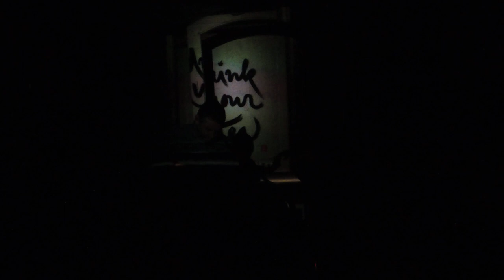Face It! (Yamaki Dub 150bpm)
FACE IT! by DR LUM

¬'dr ben' ben i sabbah -electric phin, fx pedals, ableton live,
mix & construct

¬hideo yamaki -drum samples

¬bill laswell - bass guitar samples

¬photos & visual art by beni fuchs

¬©© 9 april 2563 at quarantine station k2 underground, schaffhausen
¬special thanks to hideo yamaki, bill laswell & yoko yamabe

DSCN3811